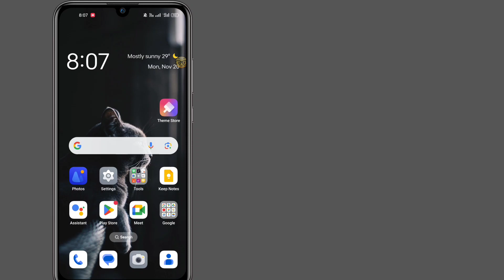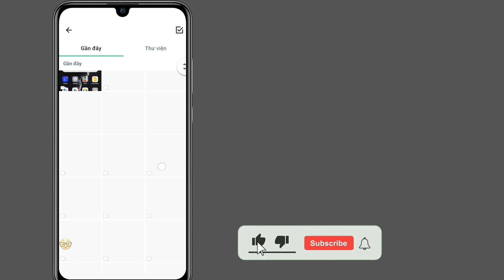Cách tải lên Staus video chất lượng cao trên WhatsApp || Trạng thái video HD trên WhatsApp